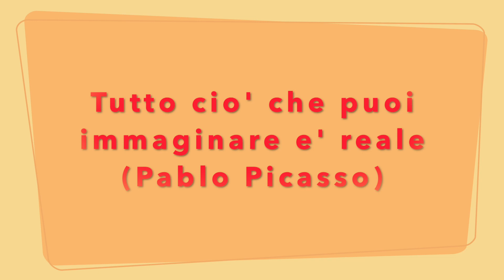Scopriamo le mie creazioni - Gioielli fatti a mano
Ciao a tutti amici creativi in questo video voglio presentarvi qualcuna delle mie creazioni di questo ultimo periodo